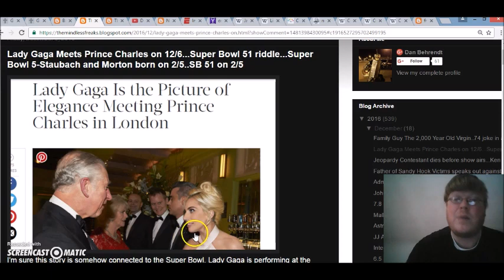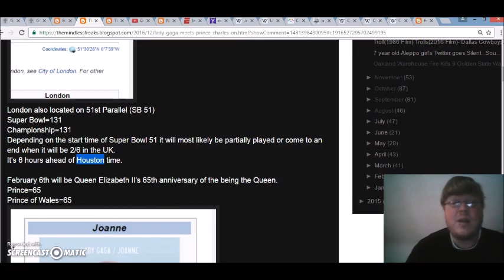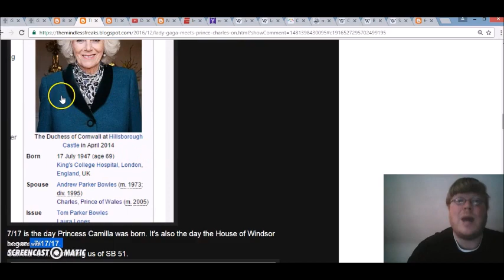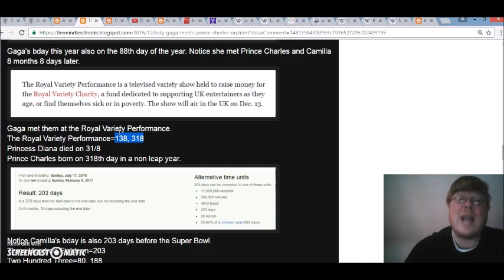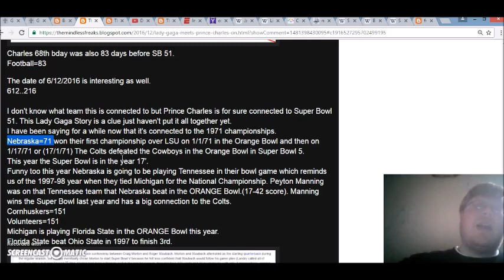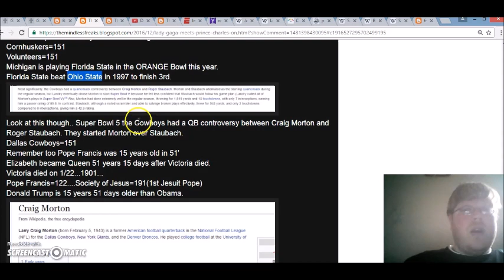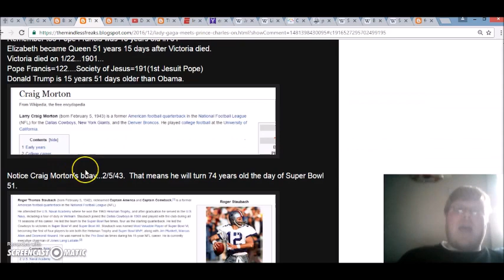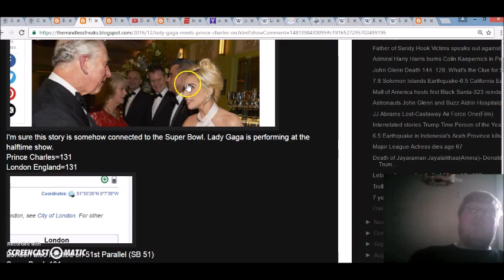Lady Gaga meets Prince Charles Dec. 6th..A Riddle for Super Bowl 51. Cowboys vs Colts?